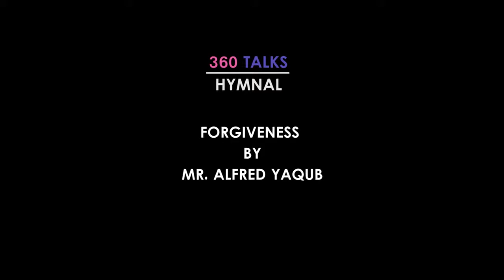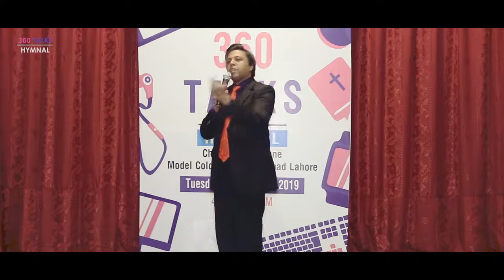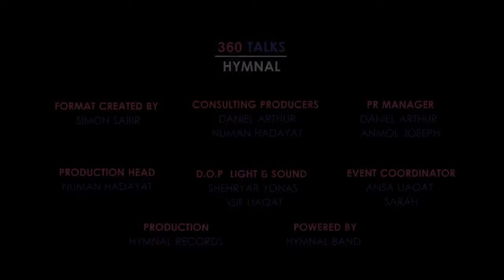Forgiveness | Episode 5 360 TALKS | HYMNAL Church Talk Show | Youth show | Bible Preaching Sermons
Forgiveness is topic on which we all need to talk about a lot. Hymnal 360 Talks Youth Church Talks show work round make it possible that youth should understand how much it is important to speak about the forgiveness. We should forgive people because God forgive us and do mercy on enemies.
360 talks hymnal event held by Hymnal in Lahore Pakistan on 5th Feb 2019. People like this format of the event in Christian media or churches. This type of event is not mostly created by any youth team in churches. To create positive impact and build awareness between church youth Hymnal team is working on it a lot. Hymnal brings a new show for you tube Channel “360 Talks HYMNAL”. 360 Talks is a kind of show which will open new gate of teaching youth in Pakistan. 360 talks hymnal show is Christian base church talks which provide wide range of topics to different speakers or orator to debate for 360 Seconds and deliver main idea of topic.
360 Talks Hymnal show is created and powered by HYMNAL THE BAND.
Team worked in is as follow
FORMAT CREATED BY SIMON SABIR
CONSULTING PRODUCERS DANIEL ARTHUR & NUMAN HADAYAT
PR MANAGER DANIEL ARTHUR
ASSISTANT PR MANAGER ANMOL JOSEPH
PRODUCTION HEAD NUMAN HADAYAT
SOUND & LIGHT ASIF LIAQAT
D.O.P SHEHRYAR
EVENT COORDINATOR ANSA LIAQAT & SARAH
PRODUCTION HYMNAL RECORDS
POWERED BY HYMNAL BAND
360 Talks Hymnal held in Lahore Pakistan on 5th Feb 2019 at 5:30​ in evening. 360 Talks event was Live recorded now. Its Episode wise all talks will be release soon.
Episode 2: “CONTROLLING THE TONGUE” BY MR. AYUB SARDAR
CONTROLLING THE TONGUE | Episode 2 | 360 TALKS This video about it how we can control are tongue while talking in routine life. Controlling tongue is not just it will help to speak good words. It actual the bring the Positive in to our mind in thinking. At church talk show of “360TalksHYMNAL” speaker try to explain the tools, applications and apps on Mobile phone these all things present Individual thinking and mentally. 360 Talks Hymnal show is giving good information to youth. How they can control their tongues in better way be a Christian and simple kind men or women on earth.
Episode 3 “WAYS TO RESPOND TO BULLIES” BY MR. NAVEED SHAHZAD
TO RESPOND TO BULLIES | Episode 3 | 360 TALKS This video is about how we can respond to the bullies being a Christian in this world of 360 global. In 360 Talks event MR. NAVEED SHAHZAD present that be Christian in this world we have to face bullies and it would happen in this world that we would be bullied by the other nations of this world. So there are many ways to response the bullies. But what are the biblical teaching through which we can respond to bullies in better way and it would be happen not again with you. Prayer is one power way to response bullies because heavenly father will fight for you with your enemies. In 360 talks hymnal talks speaker also mention not only you do prayer. Just forgive them too and feel proud for being a Christian.
Episode 4 “LOVE YOUR WORST ENEMIES” BY MR. AYUB SARDAR
LOVE YOUR WORST ENEMIES is hardest thing to in this World so that 360 Talks Hymnal choice this topic to discuss in youth. Orator talks in 360 Talks Hymnal talk show for church youth about how you can love back you worst enemies and they will become your best Friends. As God Love this World. And Jesus love his enemies. We should also start loving each other.
Episode 5 “FORGIVENESS” BY MR. ALFRED YAQUB
Episode 6 “DIVERSITY CREATES CHALLENGES” BY MR. WASEEM HANEEF
Episode 7 “ARE YOU LOOKING FOR PERFECTION?” BY MR. ALFRED YAQUB
Episode 8 “PERCEPTION IS REALITY” BY MR. NAVEED SHAHZAD
Episode 9 “FINDING YOUR SPIRITUAL GIFTS” BY MR. IRFAN INAYAT
Episode 10 “TIME IS SHORT” BY MR. ARIF ARTHUR